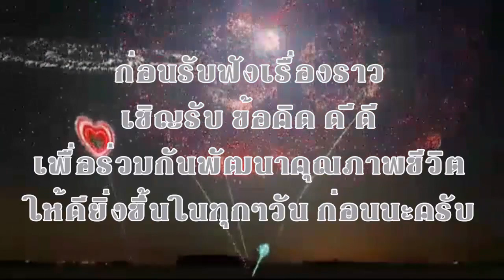พ่อขุนผาเมือง ตอนที่ 4 โจมตีเมืองสุโขทัย ด้วยแผนล่อเสือออกจากถ้ำ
พ่อขุนผาเมืองทรงเป็นพระราชโอรสของพ่อขุนศรีนาวนำถม ทรงอยู่ในสถานะองค์รัชทายาทแห่งราชอาณาจักร และได้เสด็จไปครองอยู่เมืองราด ซึ่งเป็นเมืองอยู่ทางด้านตะวันออกของเชลียงในลุ่มแม่น้ำน่าน คนในชั้นหลังยังปรากฏเรียก "เมืองราดเก่าหั้น" สืบมาไม่นานก่อนการสร้างเขื่อนขนาดใหญ่ปิดกั้นลำแม่น้ำน่าน